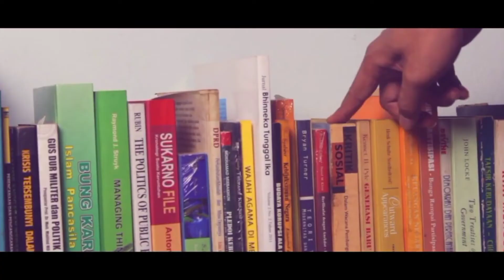CEK BUDGET #23 | BEKASI Belum Capai Target, Mode Sangkuriang Diaktifkan | Jajang Nurjaman CBA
FB Jajang Nurjaman Duriat